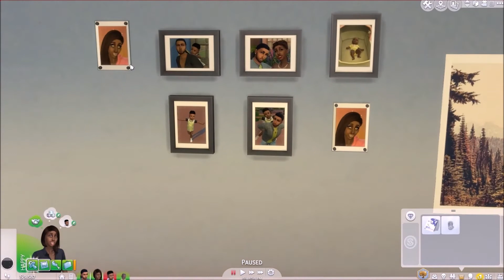The Sims 4 || The Malone Family || w screenshots *Subscriber request!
OMH I never thought you all would like them this much! Meet the newest member of the Malone Family!